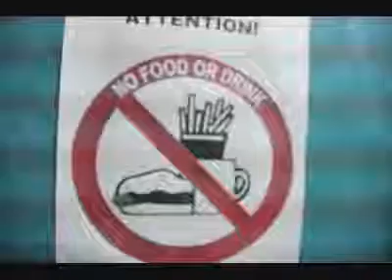Silip na sa pilipinas